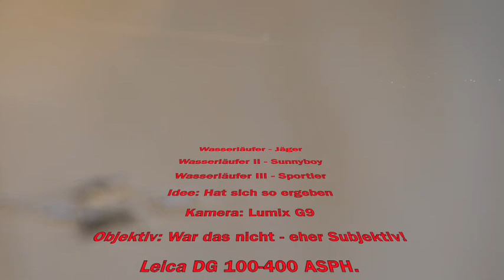Was is(s)t ein Wasserläufer?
Als ich einen Wasserläufer in der Abendsonne fotografiert und dieser sich seltsam angespannt verhielt, schaltete ich auf Filmen um und dann begann eine spannende Geschichte. Ich hatte vorher keine Ahnung wovon diese Tiere leben. Es ist schon ein bischen grausam, aber es fließt kein Blut das Opfer wird vorher betäubt und musste nicht leiden! Wer mit offenen Augen durch die Welt geht, wird dies mit Neugierde und Respekt vor der Natur anschauen.